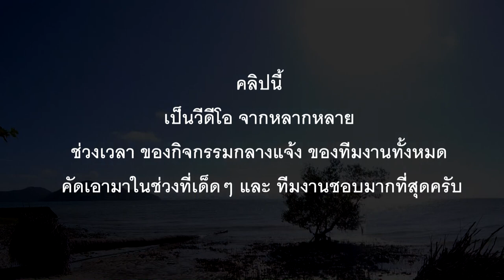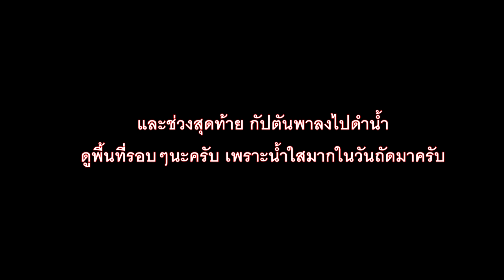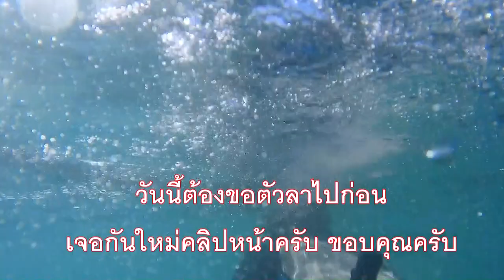หนีความหลอนไปลงทะเล!! รวมภารกิจหนีความหลอน ปล่อยสมองให้ไม่มีเรื่องผี 1 วัน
กราบสวัสดีครับเพื่อนๆพี่ๆชาวยูทูป วันนี้เป็นคลิปที่ผมและทีมงานนั้นได้ออกไปหาเวลาพักผ่อนและทำกิจกรรมบางอย่างที่เป็นทั้งเรื่องที่อยากลองทำ พักผ่อน อีกทั้งได้เก็บภาพบรรยากาศธรรมชาติบางส่วนมาฝากเพื่อนๆให้ได้รับชมกันอีกด้วยครับ ซึ่งผมคิดว่าอาจจะมีหลายๆท่าน ยังไม่เคยได้สัมผัสบรรยากาศแบบนี้ และภูมิใจที่อยากจะให้เพื่อนๆได้เห็นได้ชมกัน หวังว่าจะถูกใจและแปลกตาสำหรับเพื่อนๆพี่ๆหลายท่านนะครับสำหรับคลิปวีดีโอนี้ ส่วนเรื่องราวนั้นจะป่วน ขนาดไหนไปติดตามรับชมเรื่องราวของเราดูได้เลยครับผม
และหากชอบหรือมีข้อแนะนำสิ่งใดกับทีมงานก็อย่าลืมฝากคอมเม้นและกดไลค์ให้พวกเราด้วยนะครับ พวกเราหวังที่จะทำคลิปที่เป็นส่วนหนึ่งจากความอยากไปอยากทำของเพื่อนๆดูบ้างสำหรับในสถานที่ที่มีแต่ธรรมชาติแบบที่พวกเราอยู่นี้ครับ อย่าลืมนะครับ คอมเม้นมาเล๋ยยย
ท่านใดมีความประสงค์อยากช่วยเหลือทุนทีมงานในการออกไปถ่ายทำหรือค่าอินเตอร์เน็ต ใช้จ่ายค่าอุปกรณ์ของช่องรายการก็สามารถทำได้นะครับที่
บัญชี นายพงศ์ภัค พรหมสวัสดิ์
ธนาคารกรุงเทพ 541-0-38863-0 บัญชีออมทรัพย์
ทุกๆการสนับสนุนทีมงาน ขอกราบขอบพระคุณมา ณ ที่นี้ด้วยครับจากหัวใจของเราทีมงานกัปตันสมุยครับ